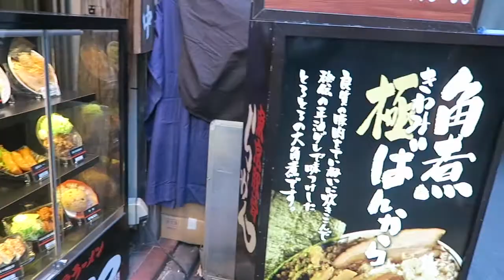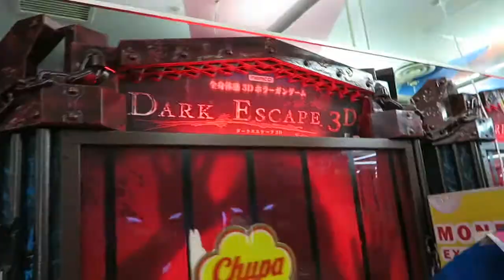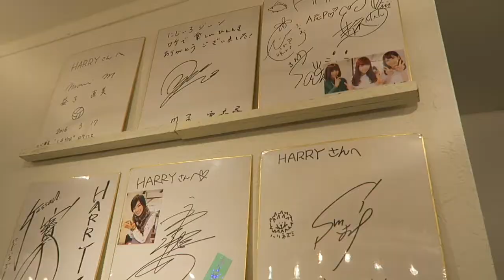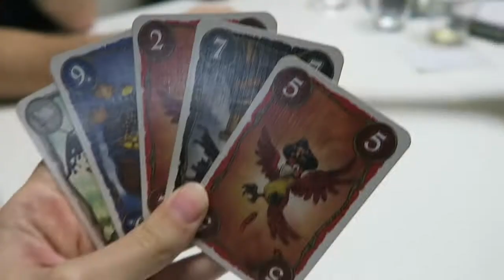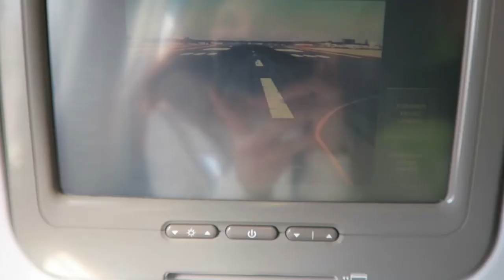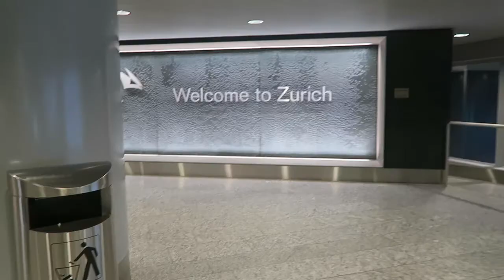Tokyo VLOG: #6 | HEDGEHOG CAFÉ, NEW YEAR & my TWINKLING STARS SKIRT! - 31.12.2016 / 01.01.2017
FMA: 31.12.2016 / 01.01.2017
Die Woche in Tokyo ging super schnell rum und zum Schluss war noch ein Besuch im Igel Café geplant. Ich hab mich komplett in meinen Igel verliebt und hätte den soooo gerne mitgenommen.. xD'
Danach kauften wir alles für das Silvesteressen bei Katrin ein und sie überraschte uns sogar mit einer richtigen Neujahrstorte! *O* Traditionsgemäss sind wir nach Mitternacht einen Schrein besuchen gegangen und alle bestaunten meinen Trinkle Stars Skirt xD Es gibt wohl keinen Ort auf dieser Welt, an dem so ein LED-Sternen-Rock besser angekommen wäre als Japan, haha!

Danke für diese tolle Zeit und dass du uns rumgeführt hast, liebe Katrin! Und unendlichen Dank, liebster Tobi, dass du mir diese Überraschung bereitet hast. Ich vergess das nie, mein Toast!

Ending: "Tonight" by Jessica Sanchez ft. NeYo